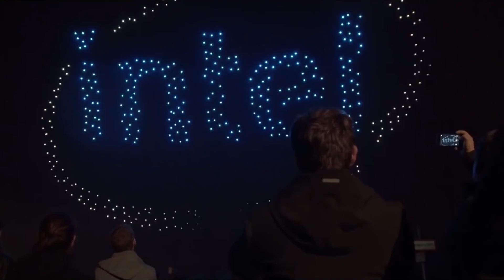Naveen Rao Drives AI Into The Future | Intel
Intel’s Naveen Rao talks about driving racecars, growing up in rural Kentucky and opening the throttle on Artificial Intelligence.